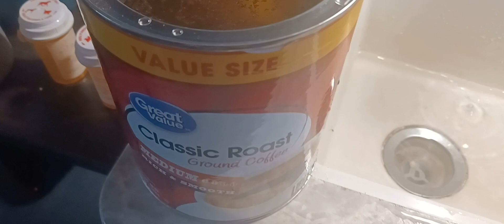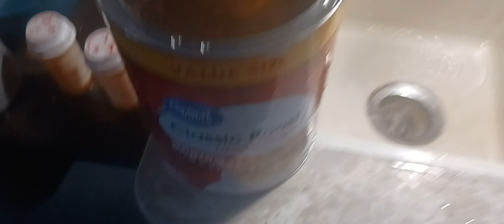SO YOU WANT TO LIVE IN A TRAILER?🤷‍♂️